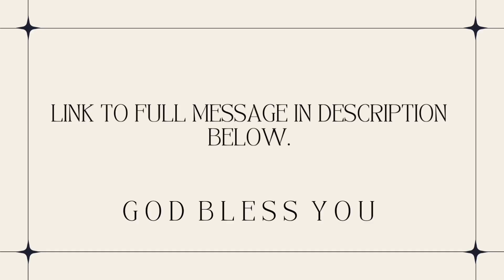GOOD NEWS: It’s Not Too Late for You. Your Gift is Waiting on the Inside of you to be Released 🔥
Prophet Lovy’s full original message: No Expiration Date (linked below)

This number is no longer valid. The only way to get in touch with Prophet Lovy is through the Revelation Church website (linked above).